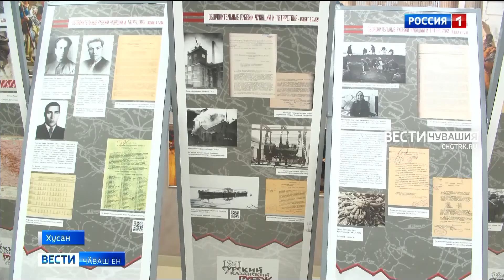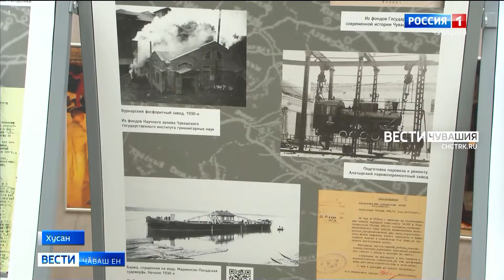Хусанта "Тылри паттӑрлӑх" регионсем хушшинчи патриотла марафон вӗҫленчӗ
Хӳтӗлев чиккине тунисен паттӑрлӑхне халалланӑ ӗҫ-пуҫа Чӑваш Енпе Тутарстан Республикисем йӗркеленӗ. Хусан патшалӑх филармонийӗнче пулнӑ пӗтӗмлетӳ каҫне Чӑваш Ен Пуҫлӑхӗ Олег Николаев, Тутарстан президенчӗ Рустам Минниханов ҫитсе курчӗҫ.